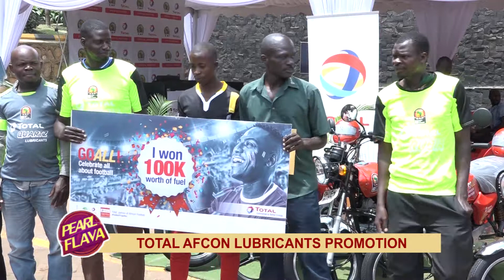Total Afcon lubricants promotion 2019 comes to an end. Winners awarded